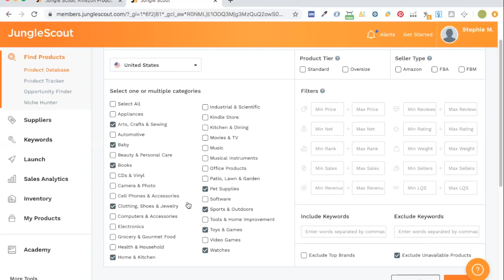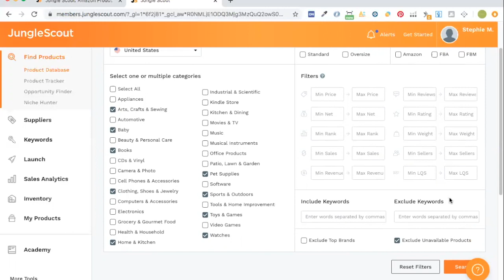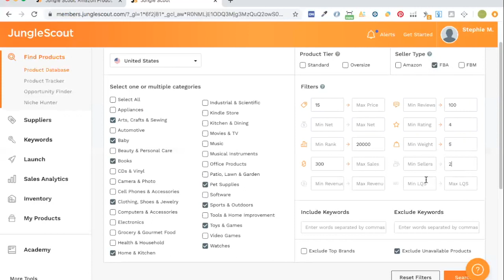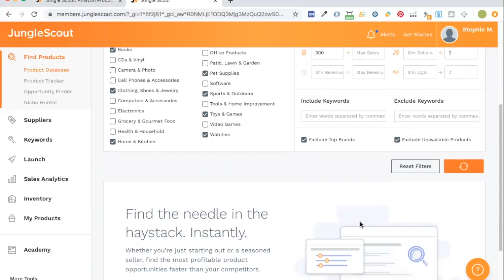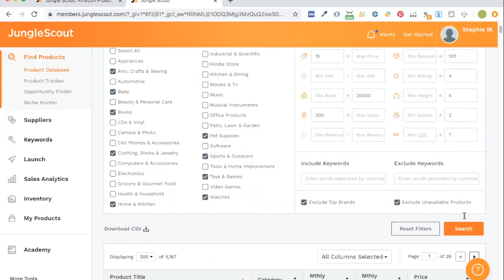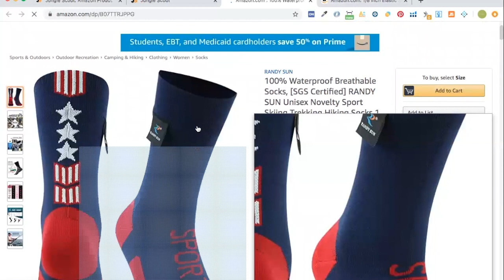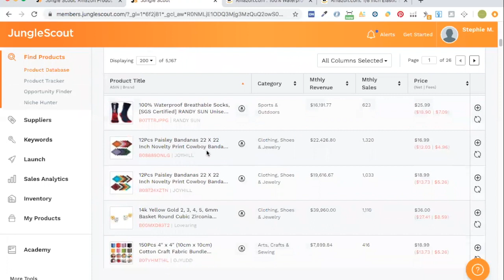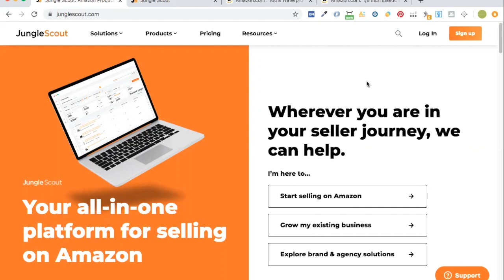Comment trouver les produits à vendre sur Amazon avec Jungle Scount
Joignez notre communauté grandissante et vibrante sur facebook!